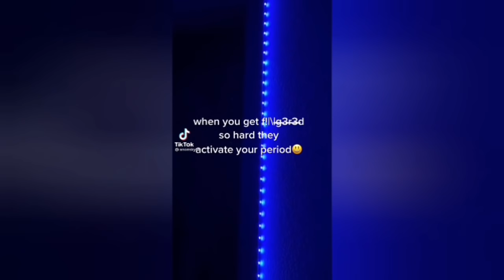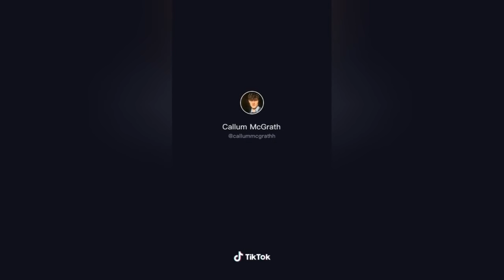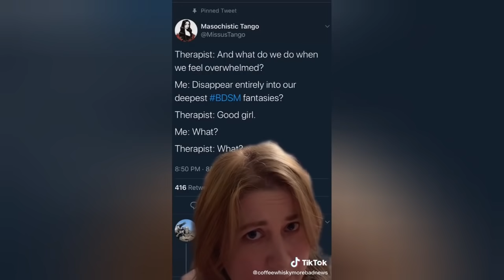Freaky tiktok that will get you in mood 😈💦